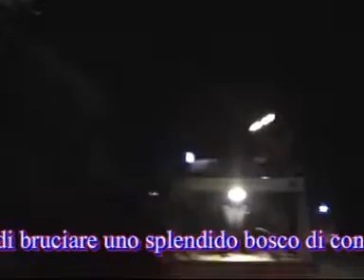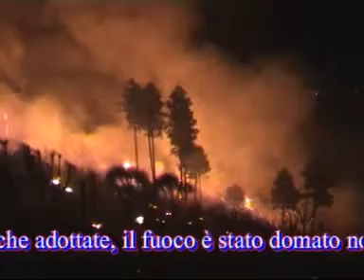ANCHE DI NOTTE SI PUO'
Anche di notte si può domare un incendio senza aspettare l'intervento dei Canaider . Qui, tra Tiriolo e San Pietro Ap. (CZ), la notte del 7-8 settembre, VOLONTARI e operai del servizio a.i.b. della Regione Calabria sono riusciti a spegnere un inferno di più di 40 ettari alle 2 del mattino e dopo 8 ore di lavoro.